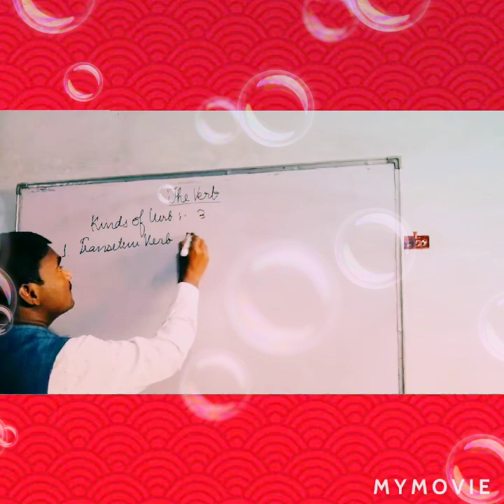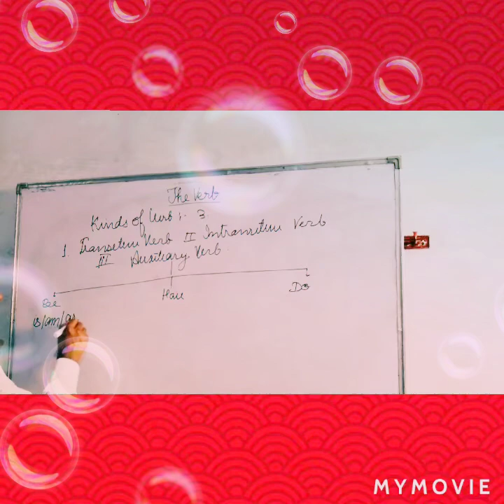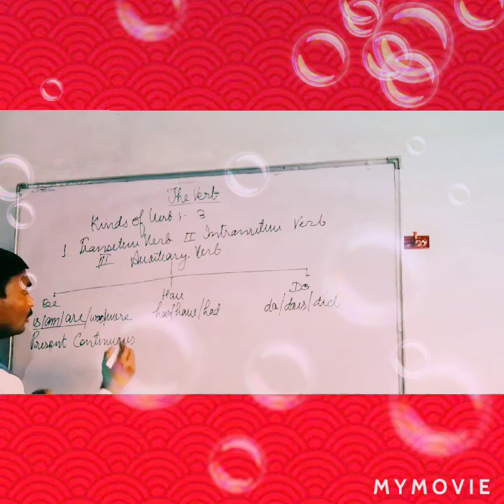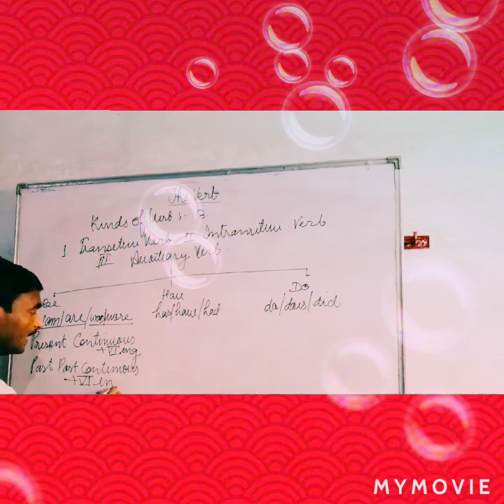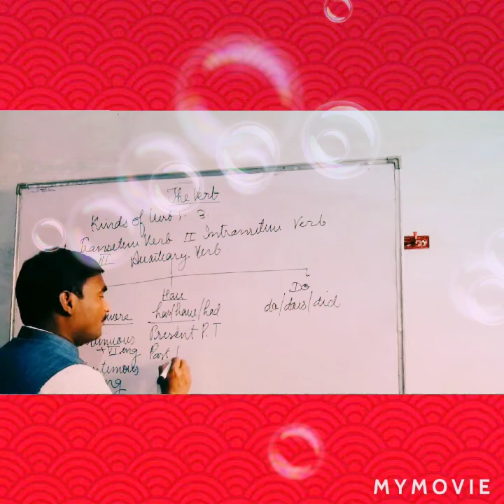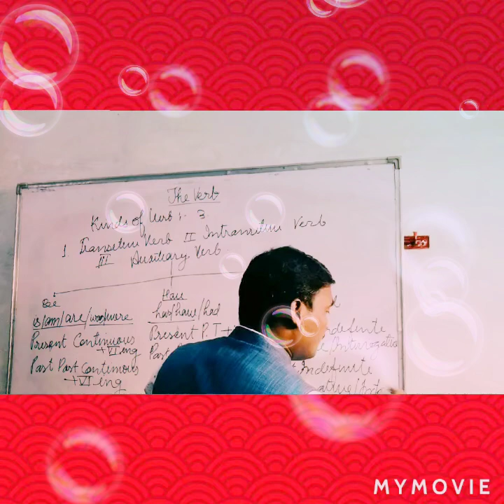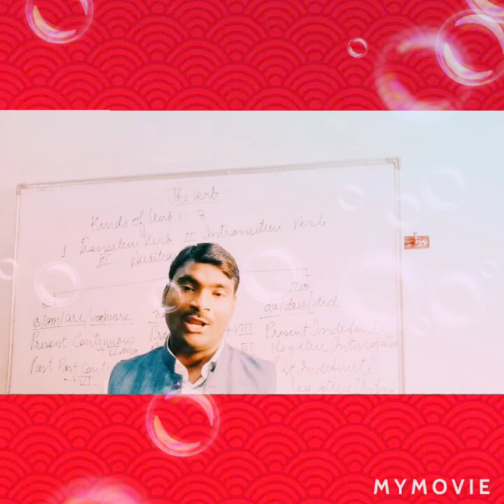The Verb - Primary Auxiliary verbs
Parts of speech for class 6 to 10